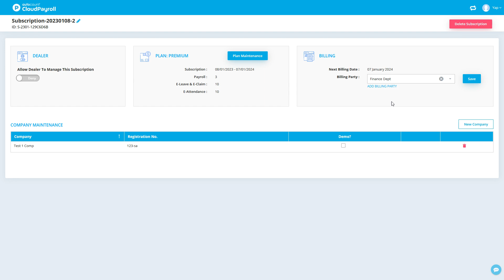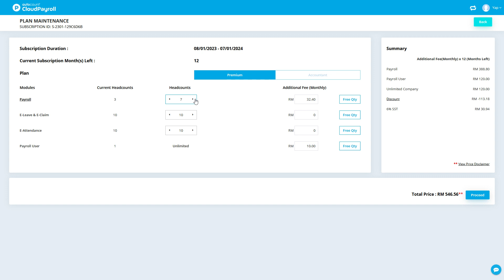CLOUD PAYROLL - How to Increase or Decrease Headcounts?【Malay + 中文 subtitle available】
New Billing Guides - Ep7. How to Increase or Decrease Headcounts?【Malay + 中文 subtitle available】

Step 1: Go to cloud payroll subscription portal - click 2nd tab - subscriptions.
Step 2: Search the subscription that need to adjust the headcounts.
Step 3: There is a ‘manage’ button on right side, kindly clicks on it.
Step 4: Click ‘plan maintenance’ in the plan part.
Step 5: Fill in the NEW total headcounts of each module in headcounts column.
Step 6: Click ‘proceed’ to make payment.

Once the payment done, you back to this screen will see the headcounts info is updated accordingly.